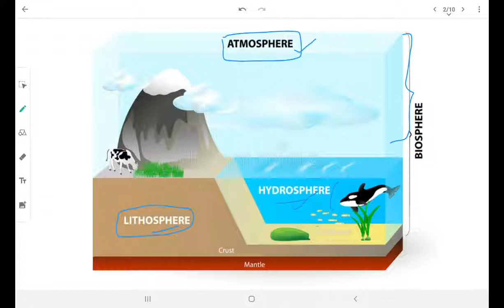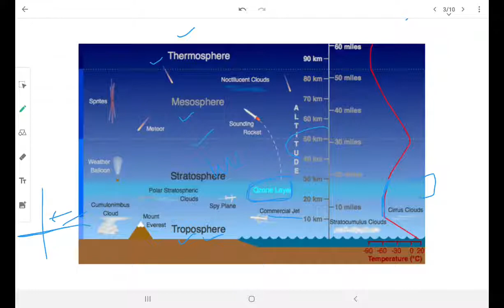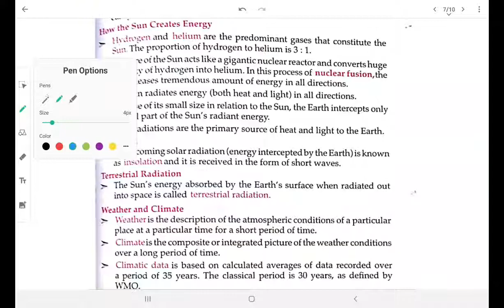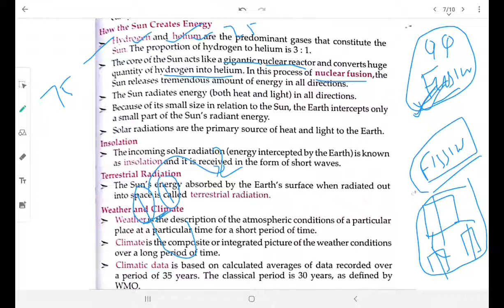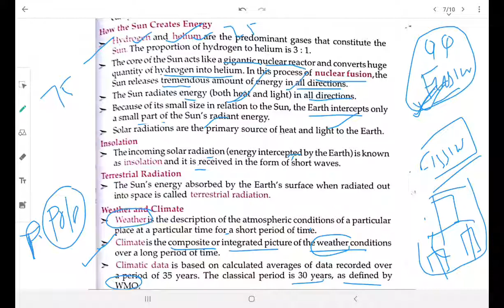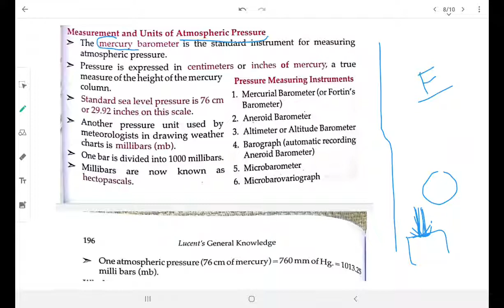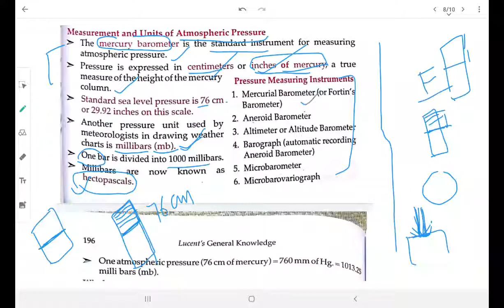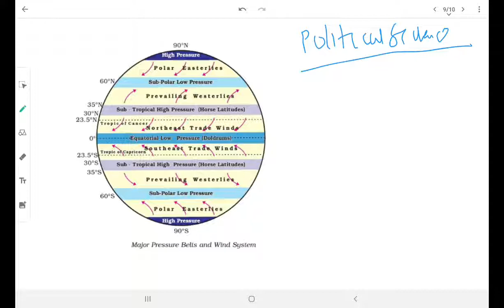L18|| Lucents GK || Geography || Atmosphere || layer || pressure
contribute if you get benefit from this course---Paytm /phonePay/ google pay -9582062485

Ad free video+ pdf+ doubt solving+ mentoring also included in this course

2. 68th BPSC PT course (Hindi and English)

3. UPPSC PT course for 2023.

4. HPSC course for 2022

5. Ghatna Chakra preview (purvavlokan) - ALL subject-20000 MCQ

6. NCERT (6th-12th ) Course

7. complete GS course  (book wise - crown + ncert summary )

7. Objective courses - Lucents + rakesh yadav